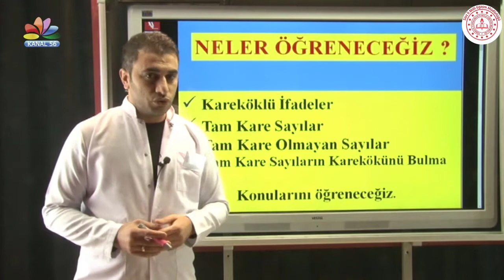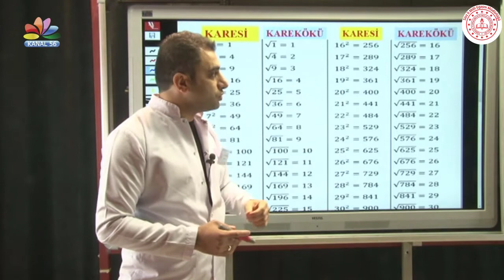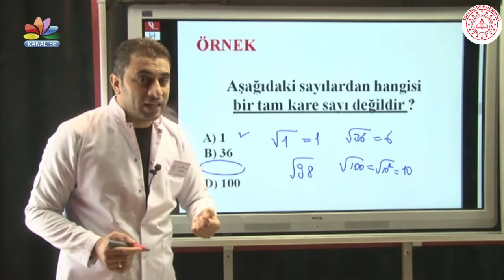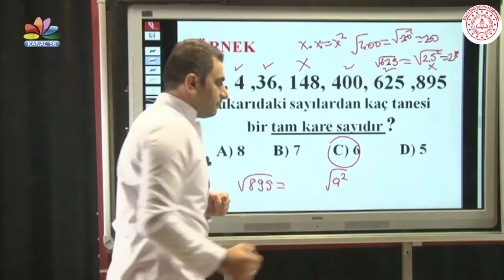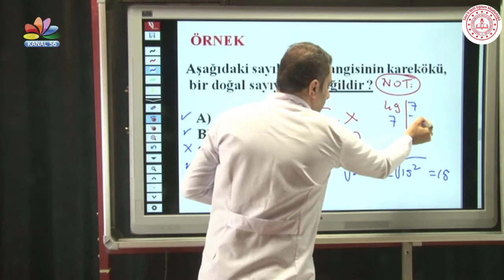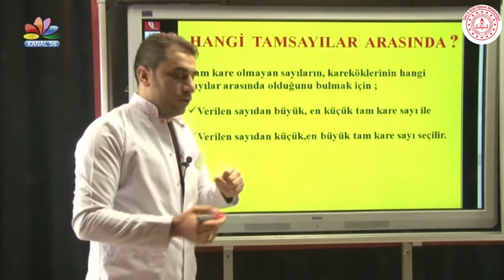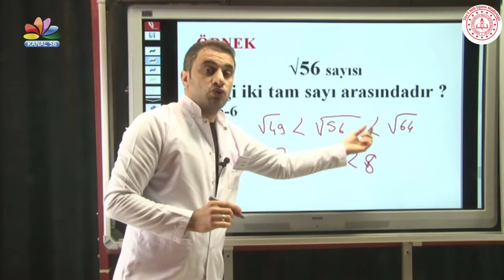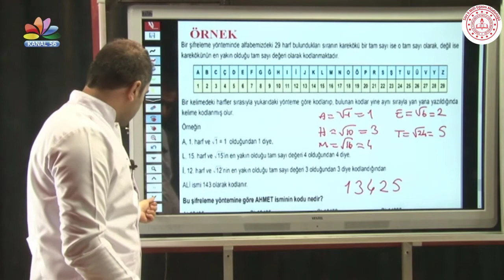8.Sınıf Matematik Dersi - Karaköklü Sayılar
Karaköklü Sayılar

İl Milli Eğitim Müdürlüğü Ar-Ge koordinasyonunda alanında uzman öğretmenlerimiz tarafından 8. Sınıf öğrencilerimizin uzaktan eğitimini desteklemek için hazırlanmıştır.